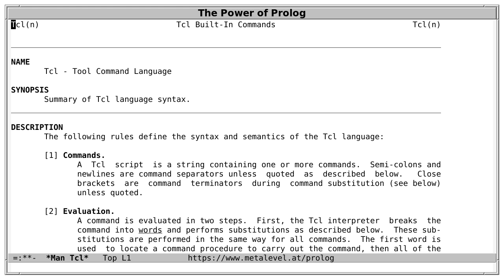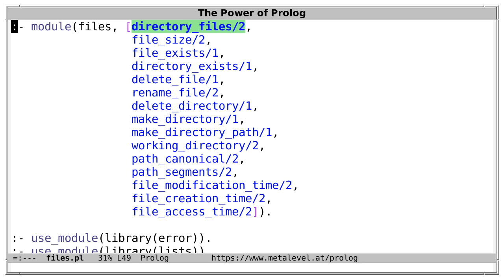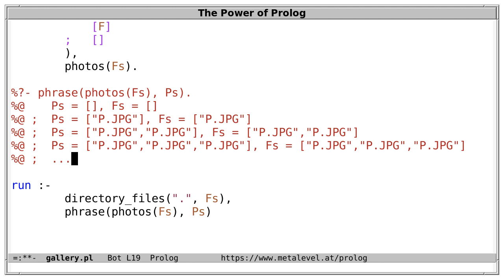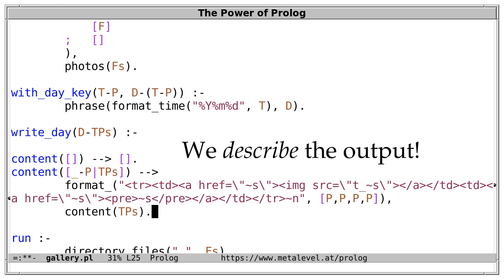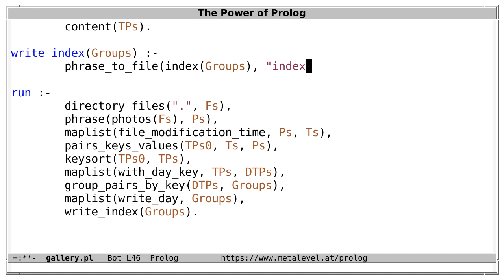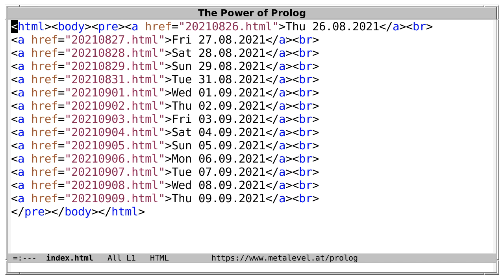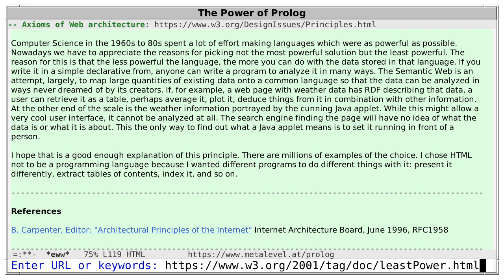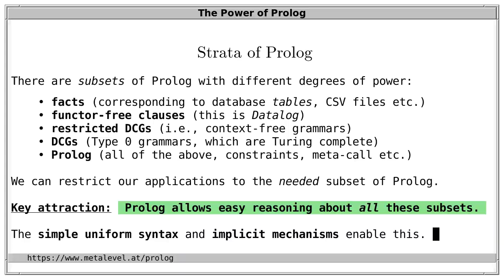Creating a photo gallery with Prolog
Prolog is also a great scripting language. Let's create a photo gallery with Scryer Prolog, using library(pio) to declaratively describe HTML pages!  Code